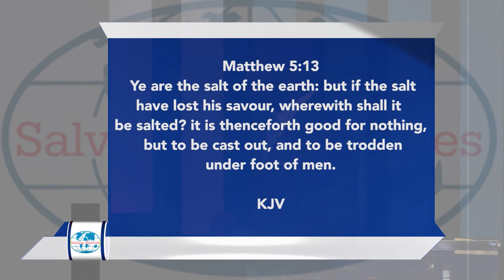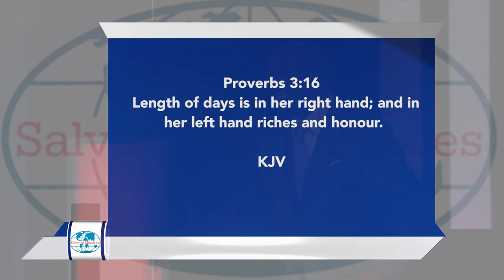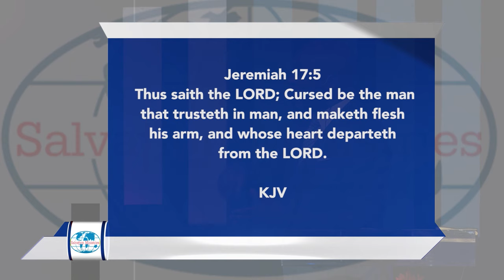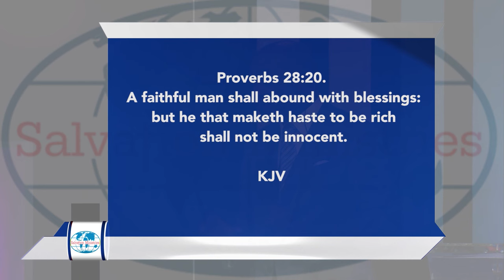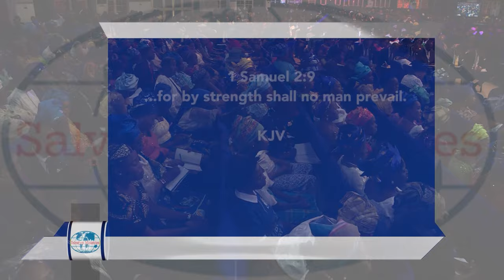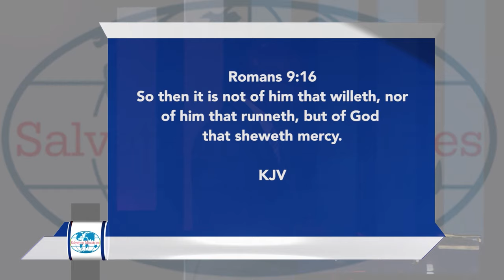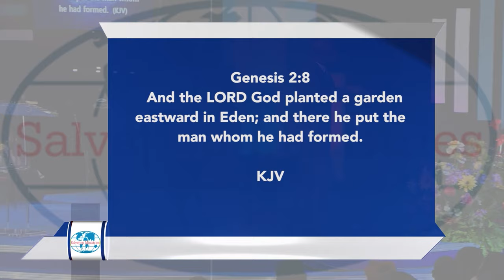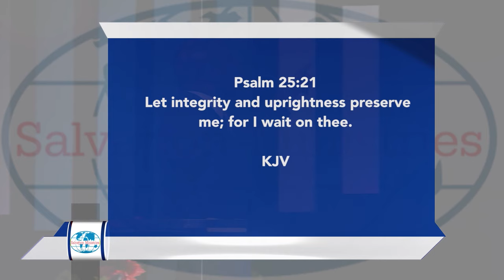Economic Empowerment | David Ibiyeomie